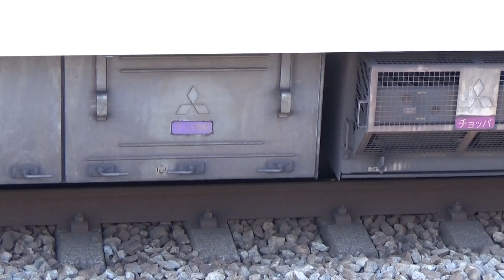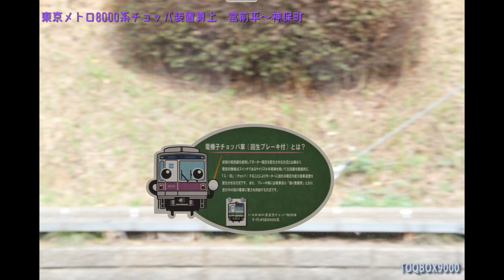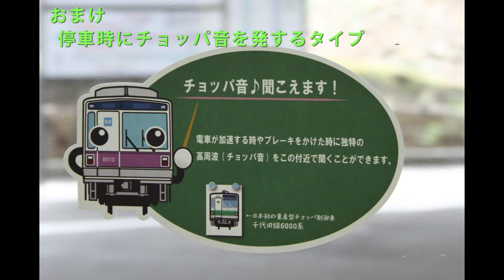【チョッパ装置真上】メトロ8000系走行音 高音質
チョッパ音を高音質でお楽しみください！
東京メトロ8000系の走行音をチョッパ装置真上で録音しました。
車両は東京メトロ最後の電機子チョッパ8110編成です。

動画終盤39:04からはおまけで、「停車しても高周波音を発するタイプ」の8000系走行音を収録しました！
こちらの方がチョッパ音が大きいです。

メイン
区間：宮前平～神保町【各駅停車】
車号：8810号車【三菱製チョッパ】
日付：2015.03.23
おまけ
区間：長津田～青葉台
車号：不明
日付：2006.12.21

チャプタ
二子玉川10:02
三軒茶屋19:10
渋谷25:00
永田町32:21

画像は8110編成以外の画像も流れます＾＾；